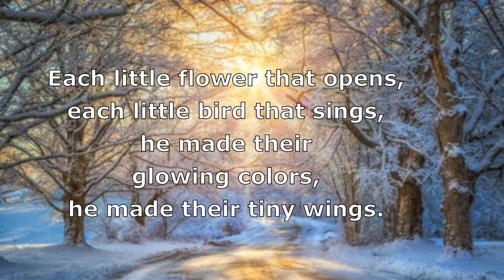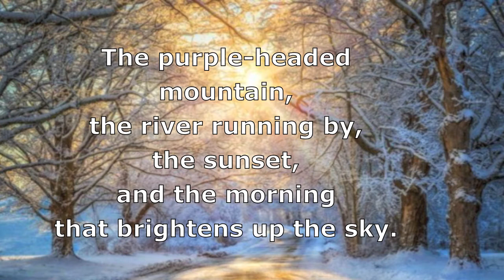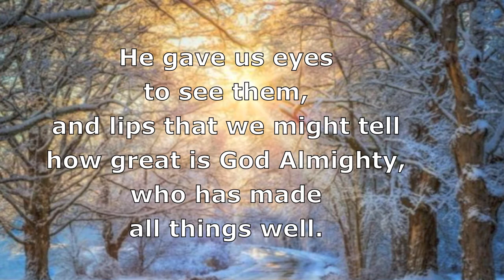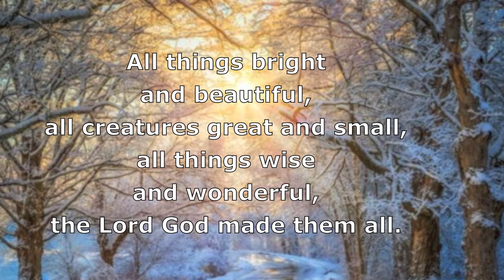Hymn: All Things Bright And Beautiful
James Navan Bass
Rev. Anthony Lamourt, Organ
Christ Church - New Brighton, NY